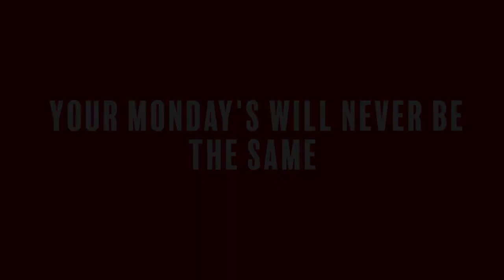Finally ! A Special Guest Appearance, You'll Never Guess Who It Is !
ON TODAY'S EPISODE WE HAVE OUR FIRST SPECIAL GUEST !

CLOTHING BRAND INCLUDED IN THE VIDEO:

Jermiah Jones , I am the creator. I Started T.H.C clothing 4/20/16 , T.H.C , True History of Color is designed to spread a history lesson not often taught through fashion. People can currently purchase shirt through my IG page @girlsloveJoness

Jahmil Haley / CoFounder/ September 2016/ Wanted to created something everybody can relate to but yet fashionable / Hbapparel.bigcartel.com IG:HBdaBrand/ Humblebeginningsapparel

Check out past episodes if you haven't already!

Here at KeepingItRealWithDax we live for feedback! see anything ? or want us to speak about a certain subject ? Message us right away by email or social media. Find which ever one fits your best below:

Your Monday's Will Never Be The Same...

Directed and Filmed by Hugo Cisneros Productions